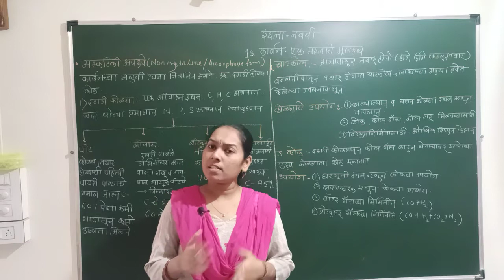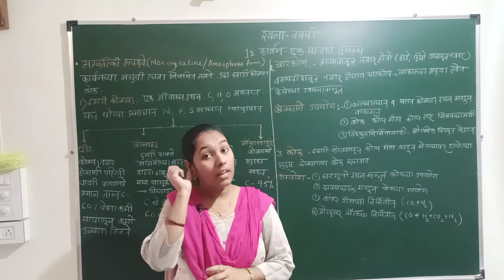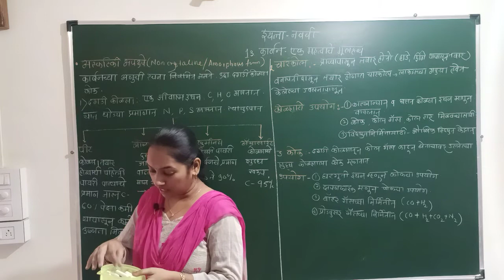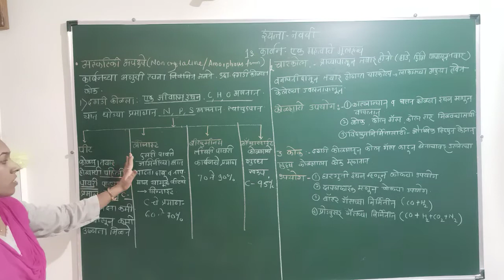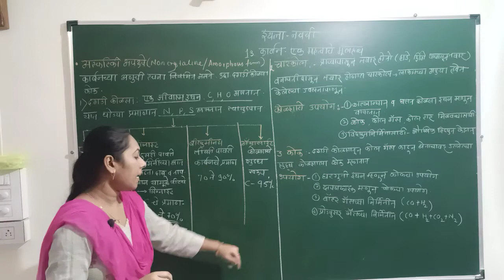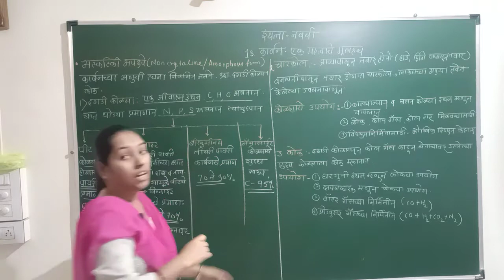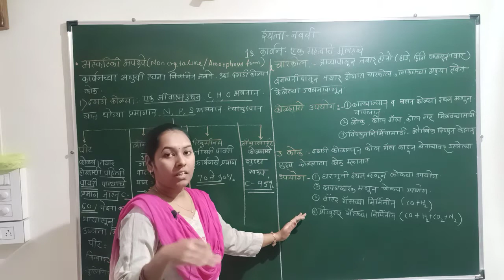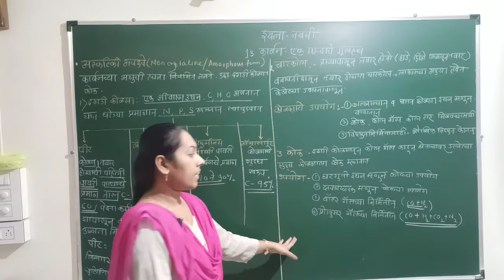IX.M.M.कार्बन एक महत्वाचे मूलद्रव्य 5